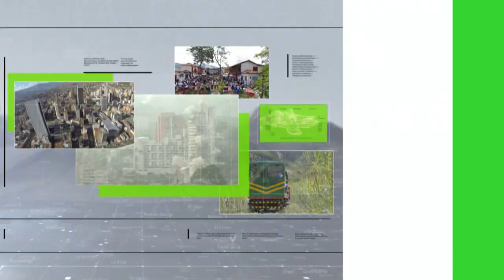Antioquia domina el Nacional Juvenil de Baloncesto - Teleantioquia Noticias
La Selección Antioquia de Baloncesto femenino le propinó una verdadera paliza a su similar del Tolima, en una nueva jornada del Campeonato Nacional sub 18 que se cumplió en Medellín.